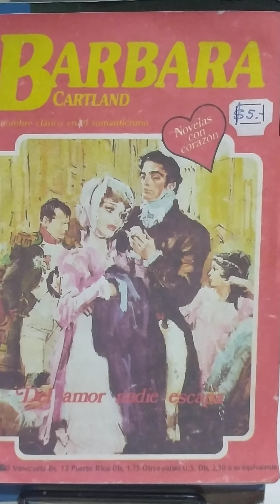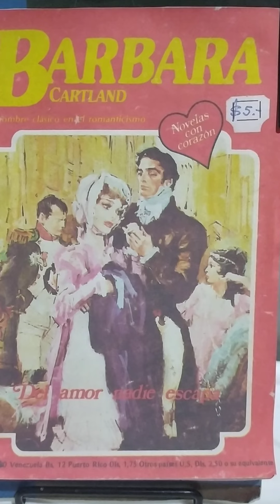De el amor nadie escapa capitulo 8...(ASRM)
Bàrbara Cartland. Del amor nadie escapa capitulo 8.